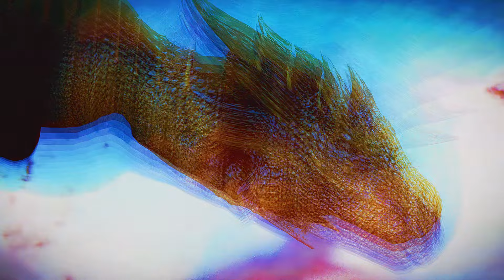dungeon synth compilation vol.2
For half a day now, the valiant Ser Reggie had been walking towards Hook Bor. The smell of garlic finally met its old friend - the smell of camp sweat. Is it worth swimming at all? Apparently, paid baths are all the tricks of trading communities that profit from honest people! While knights are risking their lives, and nobles are cultivating fields and grazing cattle, these eternally pompous city loafers are only thinking about how to get into their pockets. Sire's forehead became wrinkled, indicating that he was actively thinking about this theory. However, it didn’t take long to do such a difficult task as thinking, since several clay houses with thatched roofs appeared on the horizon.
 The village near Kryukovy Bor could boast of a dozen small houses, a manor and a wooden tavern. It was to the tavern that Sire headed, because the sun was already setting, and his throat was sore from the lack of moisture. The door was open and the room greeted the noble guest with gloomy silence. Everyone was still working. Having called the owner a couple of times, Ser Reggie heard the creaking of the floorboards and a couple of seconds later he saw a thin man lazily descending. This was followed by the words pleasing to God - “would you like some beer?”
 The locals had just begun to enter the tavern, and Ser Reggie was already finishing his third glass of beer. The peasants, who were gloomy at first glance, turned out to be cheerful interlocutors. The knight had a great time discussing with the villagers all the rumors that filled the village. But we must not forget about business! His drunken reconnaissance, which he decided to conduct after the tenth glass, rewarded him with a scattering of various information. But the most interesting thing, of course, concerned the Monster, which turned out to live on a hill in the middle of the forest. Boasting and shaking a two-handed axe, Ser Reggie of Tarvent shouted to the entire tavern that he would kill the village and bring peace to the monster, that he would free the forest from the fields and the fish from the snares. After these words, he fell to the floor and fell asleep... Happy listening!
•♜ ☽⛧Mail⛧☾ ♜•
•♜ ☽⛧Tracklist⛧☾ ♜•
1. Horn of the Goblins - Mountain Realm - 00:00
2. Celestial Abyss - Witan - 04:06
3. Oublieth - À l'Orée du Royaume - 12:17
4. Castle in the Clouds - Deep Gnome - 17:32
5. Spring Snowflake I - Toad Blood - 21:09
6. Dead of Winter - ogres & ghosts - 26:12
7. The Unraveling - Blood Relations - 44:36
8. Crows For Confrontation - Wydraddear - 46:16
9. The Enduring Forest - Hillsfar - 49:53
10. Dreams of the Mist - Fog Castle - 55:54
•♜ ☽⛧Links⛧☾ ♜•
Dungeon Synth playlists for every taste (Frog Synth, Dark Dungeon Synth, Chiptune Dungeon Synth...)